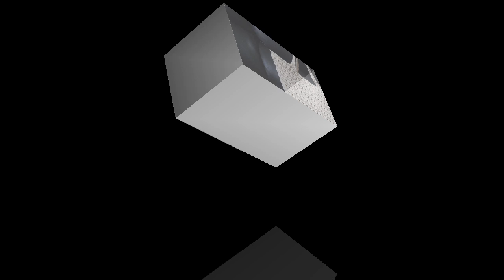[코바늘뜨기68] 코바늘네트백뜨기/crochet net bag/더튼튼한가방바닥뜨기, 손잡이끈뜨기방법, 새로운무늬늬네트백뜨기